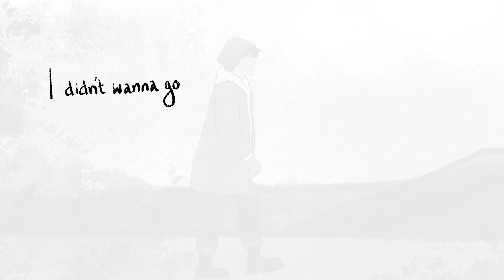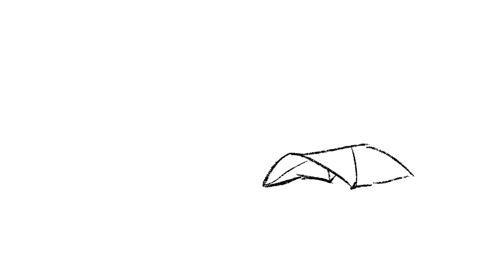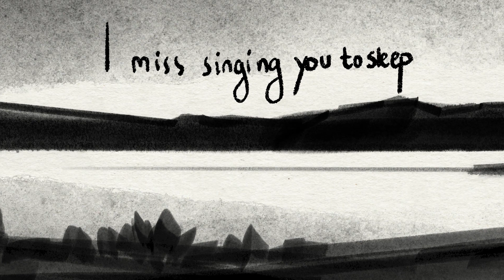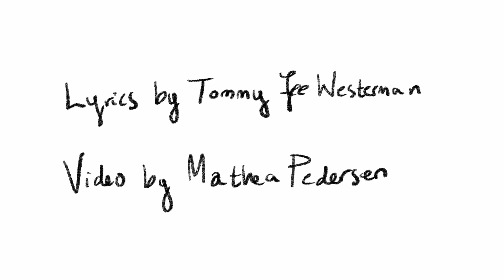Captured by LIberty - AN OLD PAIR OF MARTENS (LYRICS VIDEO)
An Old Pair of Martens of our album SEARCH FOR BRIGHTER TIMES.

This video is made in collaboration with the immensely talented and amazing Mathea Borealis.

Written by Captured by Liberty